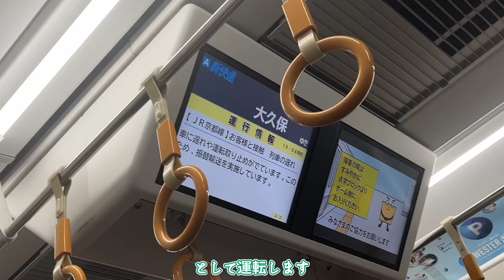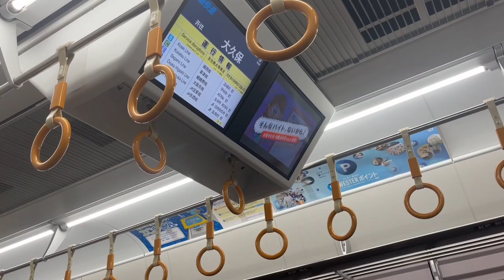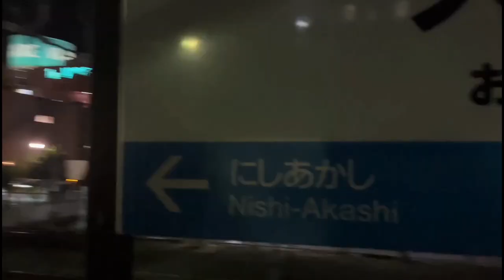【新快速大久保行】行き先変更を喰らった！！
ひとこと
「Oh my gat！got！gat！got！」

🔳各リンク集📎
●ホームページ（ブログ的な）

🔳自己紹介